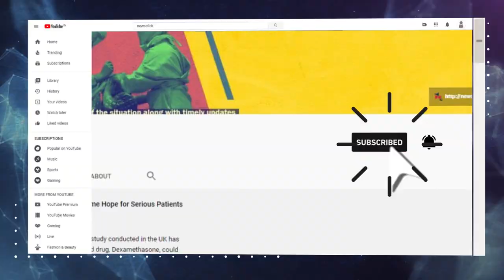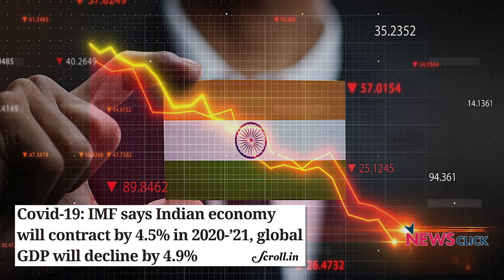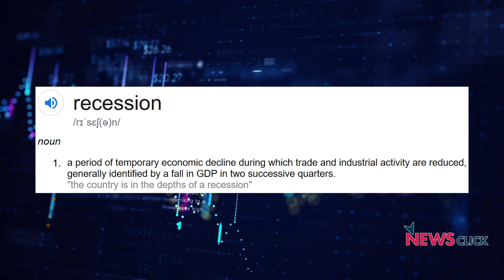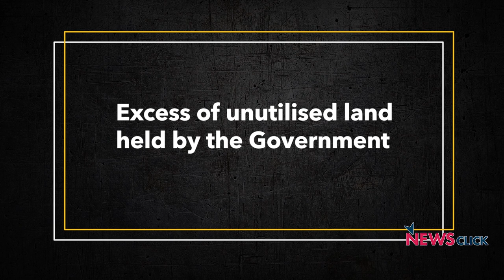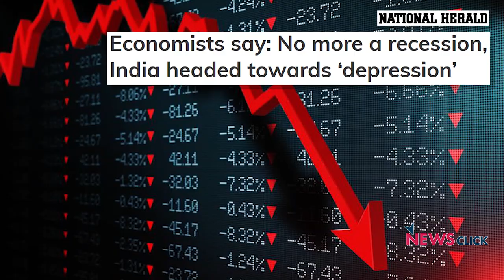Government Must Spend More to Revive the Economy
There is adequate fiscal space, broadly defined, for the government to India to spend more on reviving both consumption demand and investment demand by utilising excess foreign exchange reserves and selling surplus land held by government organisations, argues Professor Gurbachan Singh in an interview with Newsclick.